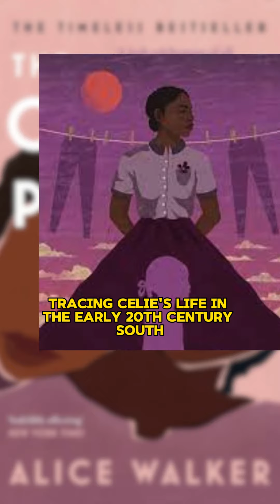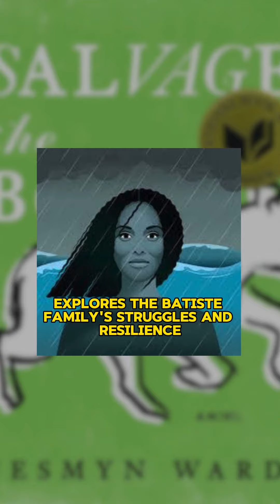Celebrate Black History Month with Influential Black Authors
Exploring the soul-stirring stories of Black history with these literary gems! 📚✨ Join me on a journey of resilience, triumphs, and unique narratives as we celebrate Black History Month. 🌟